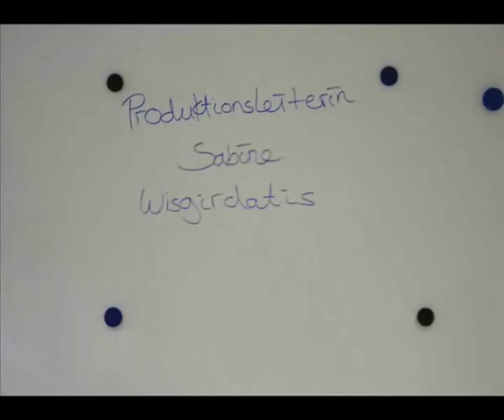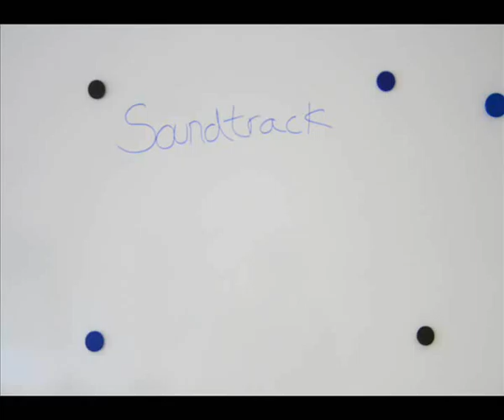Das Leben ist ein Spiel (Stop Motion)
Was wäre wenn das Leben wie ein Videospiel ist?
Dieses Video könnte eine Antwort sein!

Darsteller:

- Björn Portwich    als Held
- Romina Hübner als Gegner
- Verena Straub, Sabine Wisgerdatis & Nico Weise
  als Spieler

Produktion AVM 14
der Wirtschaftsakademie am Ring aus Köln ( W.A.R.)

Produktionsleiterin; Sabine Wisgerdatis
Autorin; Romina Hübner
Regie; Verena Straub
Kamera; Nico Weise
Postproduktion; Philipp Hömen & Björn Portwich

Soundtrack Mister Jingle - In the Street

Alle Aufnahmen sind aus Köln!